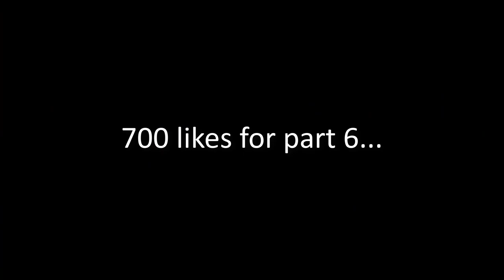NOOB SHOWS 15+ BGLS! Dont Judge Noobs 5 (Dr. _811 Edition) [Growtopia]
Sup Youtube!
In this video I will challenging players to a show battle with my _811 account.
Will I win with 15 bgl?
Worlds:

GTKENNETH
DOCTOR811